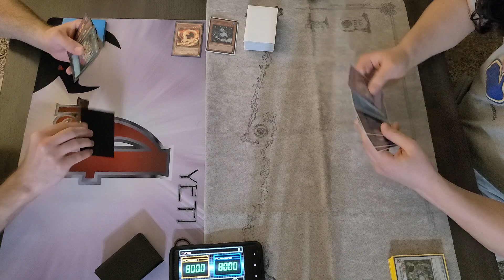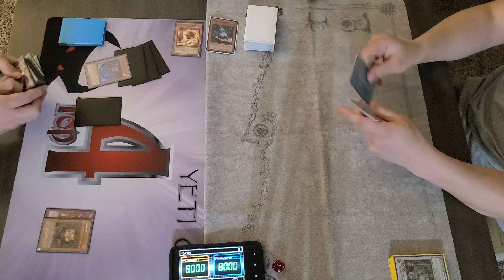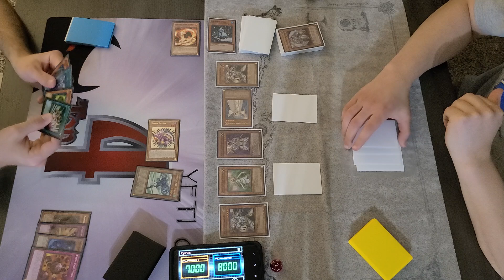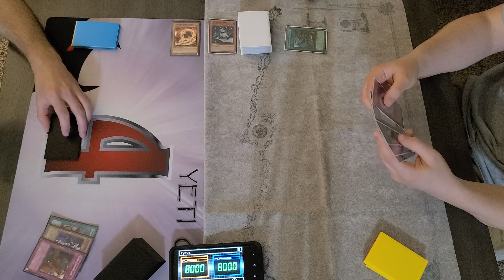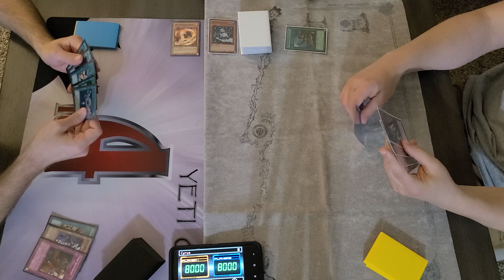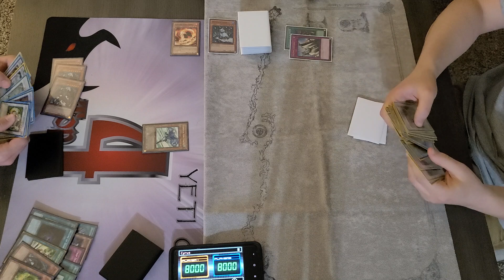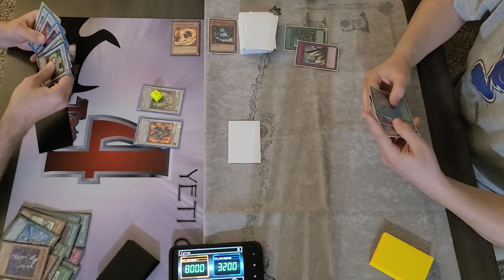Lightsworn vs Teledad Full Match (September 2008 Format)